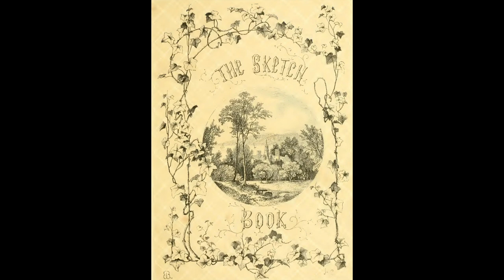Reading Aloud: Christmas Day, by Washington Irving. Read by Pat Tully, Ketchikan Public Library.